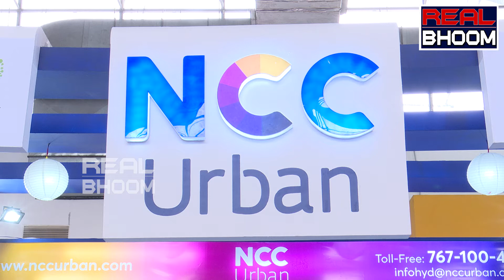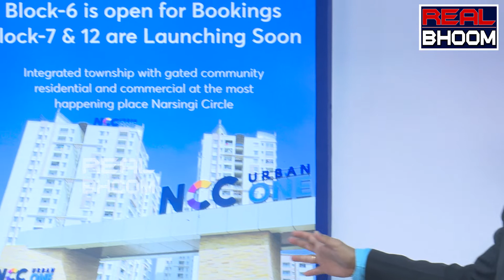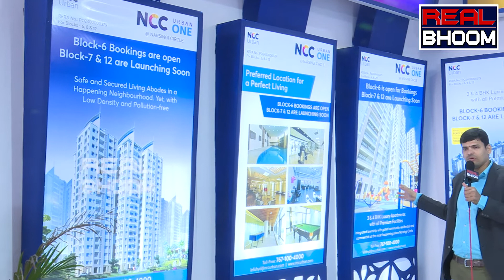హైటెక్ సిటీ , గచ్చిబౌలికి కూతవేటు దూరంలో అతి తక్కువ ధరలో | Ncc Urban Infrastructure | Real Bhoom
హైటెక్ సిటీ , గచ్చిబౌలి కి
కూత వేటు దూరం లో
అతి తక్కువ  ధరలో
NCC Urban